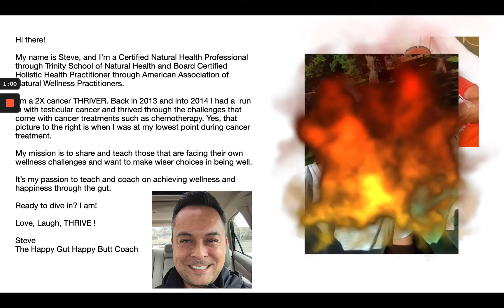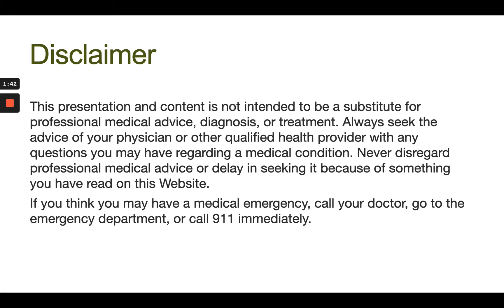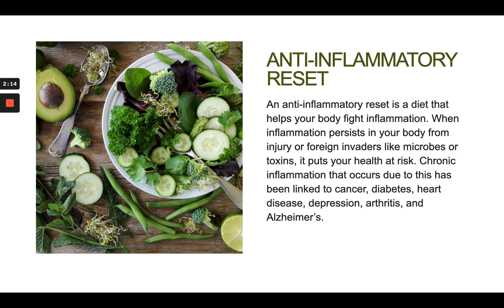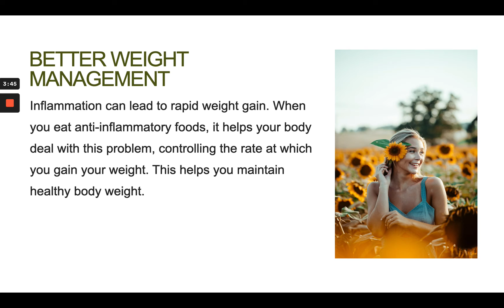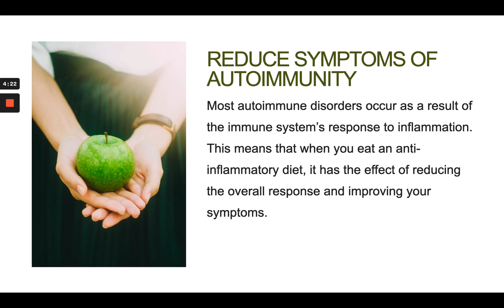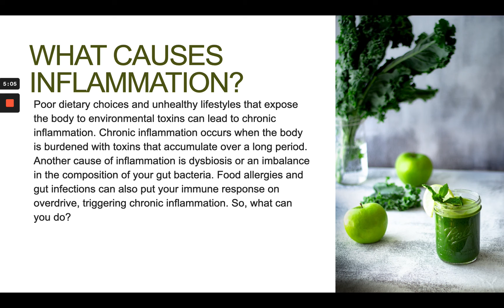5 Reasons To Do Anti Inflammatory Reset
JOIN MY 30-DAY ANTI-INFLAMMATORY RESET

Did you know that inflammation is the root of most of the diseases plaguing our society - From arthritis to heart disease, to high-blood pressure and even asthma...
One of the best ways to fight inflammation is by choosing to eat foods that combat it and switching to a healthier lifestyle.
The 30-DAY Anti-Inflammatory Program will help you break free from the symptoms so that you can begin feeling like you’ve never felt before.
Get the 30 Day Anti-Inflammation Reset and Feel Amazing Again !
 Reclaim Your Natural Brilliance in Health !